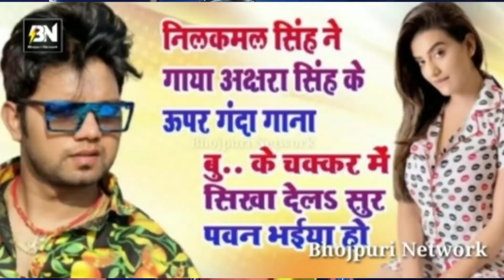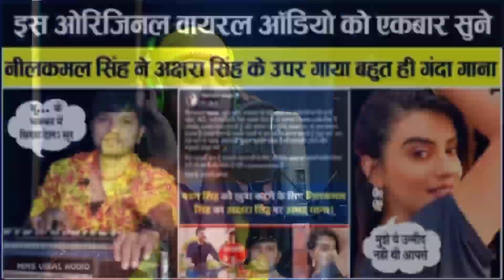Akshara_Singh पर Neelkamal_Singh ने गन्दा गाना गाकर | नीलकमल सिंह का हुआ जेल Manoj Mastana Yadav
Nilkamal Singh ने Pawan Singh, Akshara Singh, Khesari Lal Yadav पे इतना गंदा गाना गाया हद है यार

Title:  Akshar Ke Khilaf Ganwa Gaile Re Nilkamal
Singer: Manoj Mastana
Lable : Selfie Music World
Lyrics:  Raj Lal Yadav
Recording : Sangharsh Studio Masaurhi
©copyright : Selfie Music World

Manage by  :- HT Mobile
Digital : Vip Rajan Singh

[ HD] [HQ] One of the best Song of Maithili
Must see , share to others and subscribes the channel "Selfie Music World" for regular updates of best videos.this is very popular song in Bihar listener in all over world in this song.